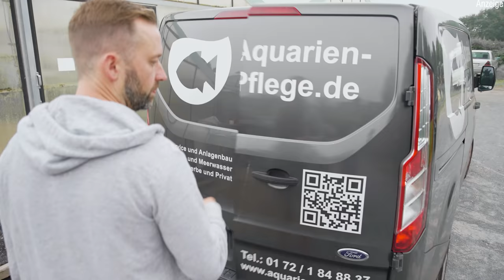Jonas fängt Koi für seinen Firmenteich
Werbung //
Wir suchen Koi beim Händler aus und setzen sie in Jonas Firmenteich!